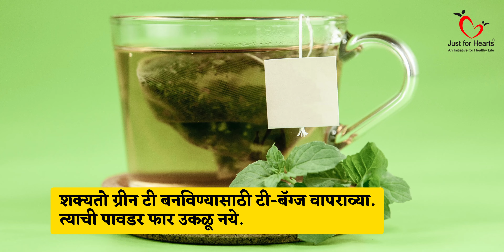मधुमेहींनी चहाऐवजी ग्रीन टी घ्यावा का? | Is Green Tea good for diabetes | Dr Tejas | Marathi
मधुमेहींनी चहाऐवजी ग्रीन टी घ्यावा का?

मधुमेह झाला की चहातली साखर बंद होते आणि मग ग्रीन टी घ्यावा का याचा विचार सुरू होतो. खरंच चहाच्या ऐवजी ग्रीन टी घेण्याचे मधुमेहींसाठी काही फायदे आहेत का? ग्रीन टी कसा बनवायला हवा? तो घेताना काय काळजी घ्यायला हवी?? कोणी टाळायला हवा??? पाहूया आजच्या व्हिडिओ मध्ये!

Just for Hearts offers Video / Text Consultations as well as Second opinions for Chronic Medical Conditions. We are a Pune-based Team of Drs, Specialists, Dietitians, and Yoga & Fitness Coaches.